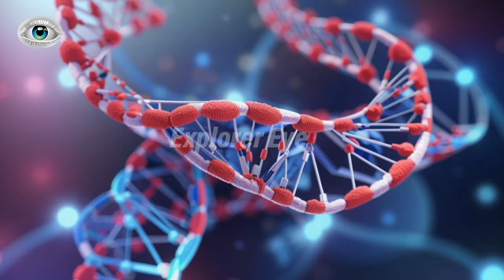Why Did Ancient Egyptian Pharaohs Marry Their Sisters ? | Egyptian History | Explorer Eye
Why Did Ancient Egyptian Pharaohs Marry Their Sisters ?
Egyptian History
Explorer Eye